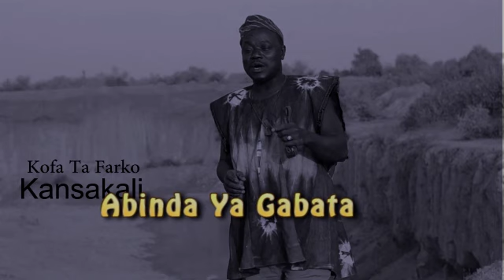Tarihin Kofofin Kano Episode 3 Tun Shekara Ta 1112 Miladiyya 2022